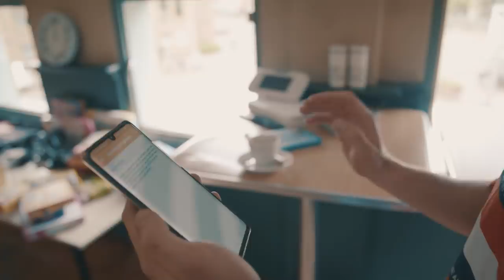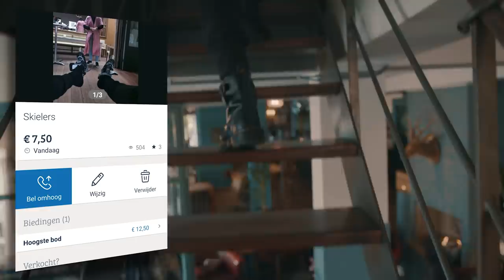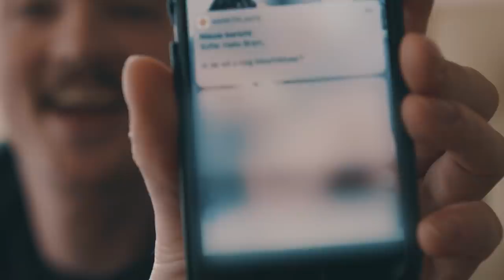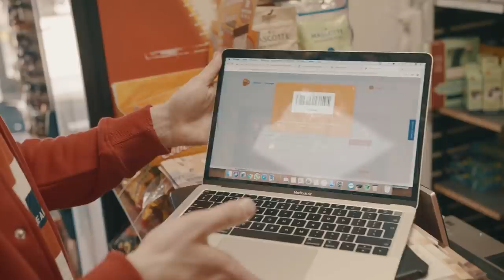WIE VERKOOPT HET MEESTE VIA MARKTPLAATS? | DIKSTE DEALER #5 met BRAM KRIKKE | Kalvijn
Wil jij mijn boek en sokken winnen? Vul dan deze vragenlijst van Marktplaats in!

Deze video bevat een betaalde samenwerking met Marktplaats. Deze vermelding is onderdeel van de Social Code: YouTube. Voor meer informatie over deze richtlijnen, ga naar